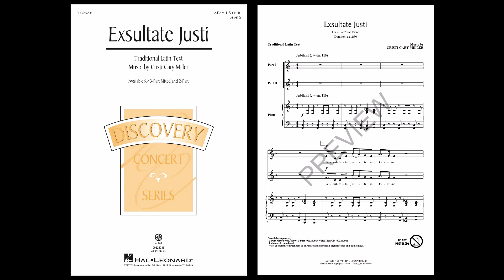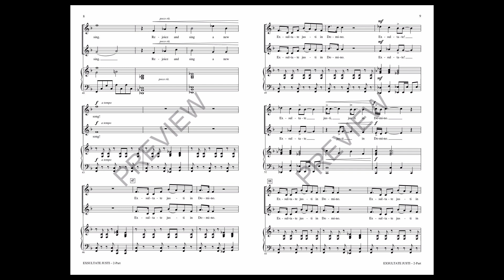Exsultate Justi (2-Part Choir) - Music by Cristi Cary Miller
Perfect for a festival opener or closer, Cristi Cary Miller's setting of Psalm 32 is jubilant and celebratory! Rhythmic in nature while dynamic in scope and texture, this is a great piece for choirs to sing, learning how the diaphragm shapes the choral sound.